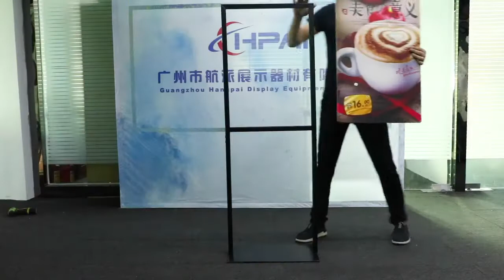double pole stand up poster stand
How to install a two-pole standing poster stand